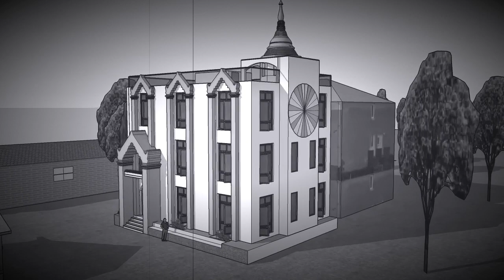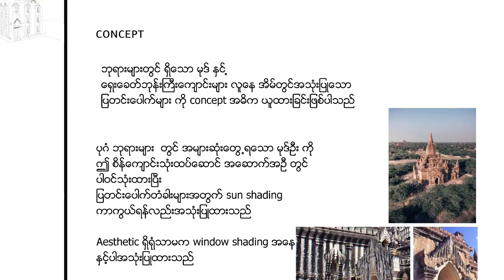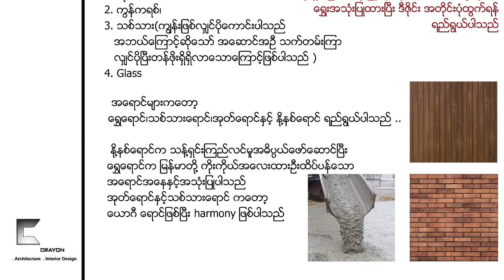Monastery Taikkyi, Yangon, Myanmar